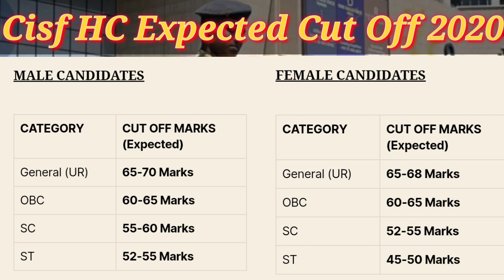CISF Head Constable Ministerial Admit Card Date | Cisf HC Ministerial Exam Date | Cisf HC Cut Off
CISF Head Constable Ministerial Admit Card Download Date | CISF HC Mini Exam Date | Cut Off 2020 According To Priveus year 2015

 🔴Daily Top Resining time 👉07:00 PM

                                                                          etc.Classs

All Class for all comparative exam..//